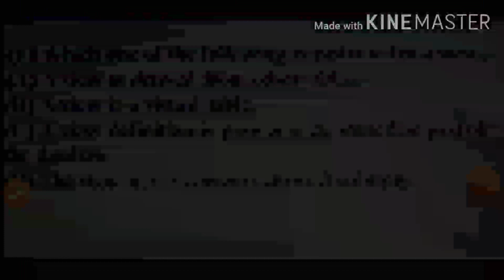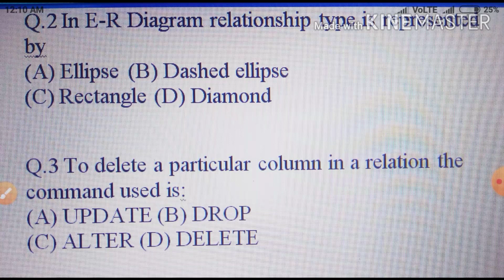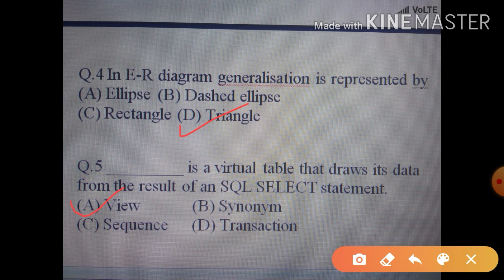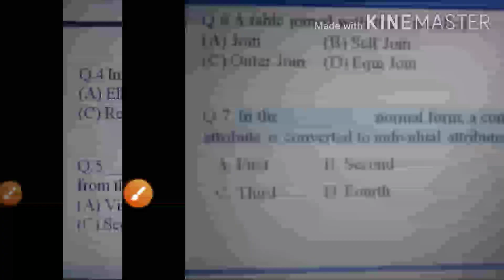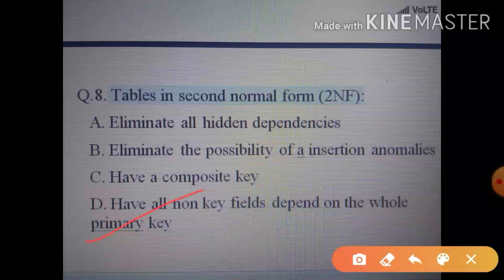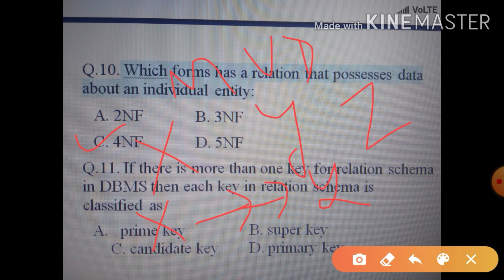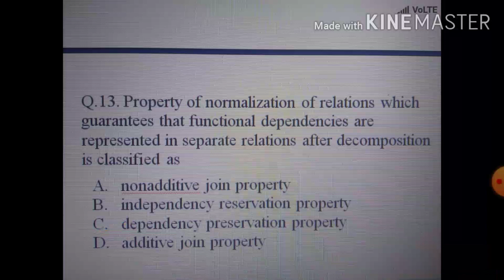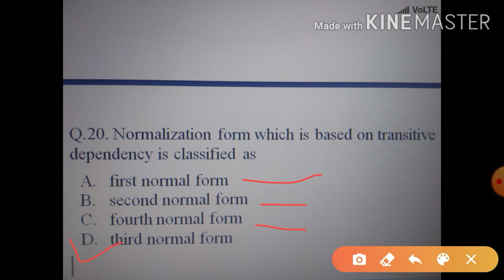DBMS Advance lecture 04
DBMS, Database Lecture 04 for all type of competitions